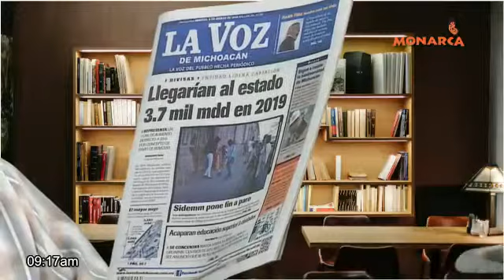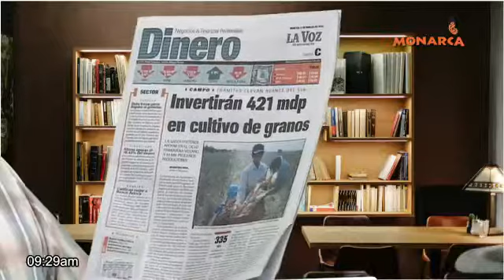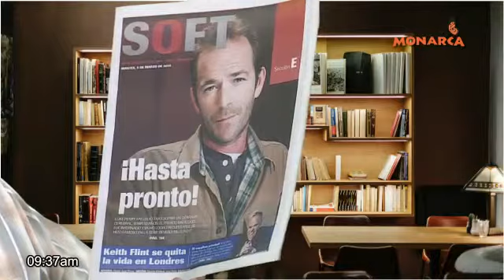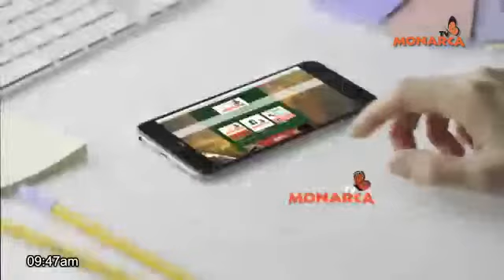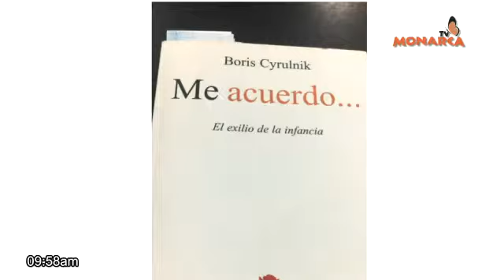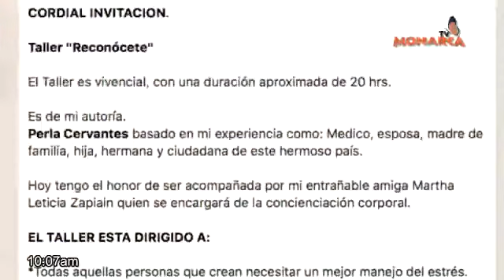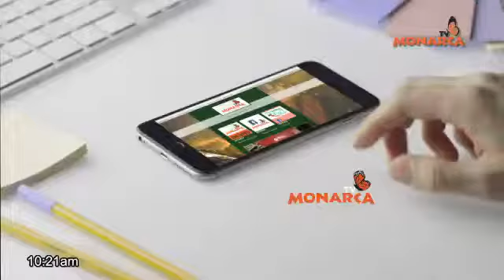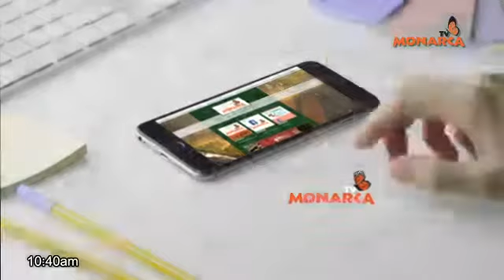05 DE MARZO DEL 2019 NOTICIARIO MATUTINO DENUNCIA CIUDADANA TV MONARCA